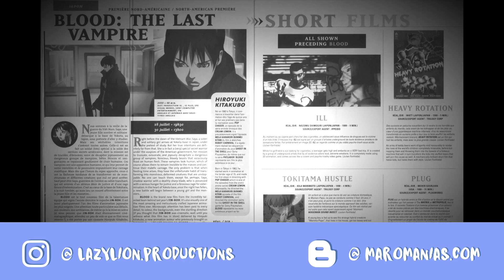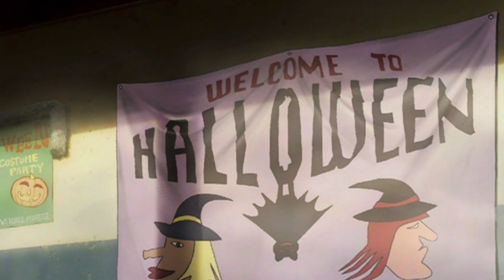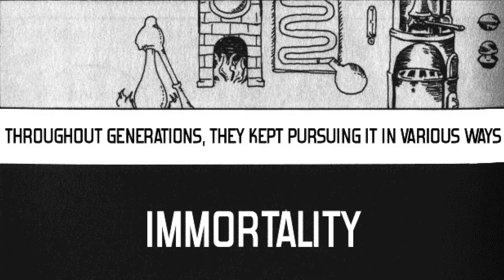Blood: The Last Vampire - An Anime Review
Hey Everyone! Have a craving for Horror anime? Join us this time as we review Blood: The Last Vampire, another classic anime. This time following Saya, a badass female who slays Vampires with a Katana blade. Not surprising that we were obsessed with this one from the start. Join in our obsession and give this film a go!

Background Music ☞ Church of 8 Wheels by Otis McDonald

BREAD CRUMBS BELOW

MOVIES:

- Blood: The Last Vampire (2000)
- Twilight (2008)
- 21 Jump Street (2012)
- Ghost in The Shell (1995)
- Akira (1988)
- Blade (1998)
- Blood+ (2005-06)
- The Last Samurai (2003)
- Forgive Don’t Forget (2018) – Available on Prime Video
- Dracula (1992)
- Buffy The Vampire Slayer (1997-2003)
- Frankenstein (1931)